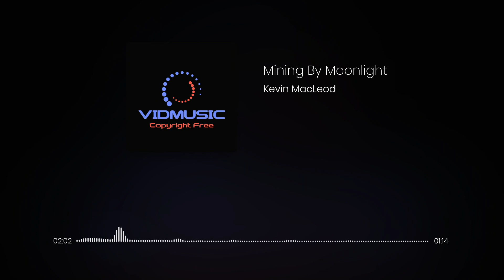Mining By Moonlight - Kevin MacLeod - COPYRIGHT FREE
A fun-filled jukebox of dramedy bossa nova, 8-Bit arcade adventures and tongue-in-cheek background music from a prolific artist loved by YouTube creators.

If you have any problem with the music, you want to send me your own music or a simple question, write me here

✅ Sobre el uso de la música:
- NO puedes usar la música como música de fondo para tu propio trabajo musical sin nuestro consentimiento.
- NO puedes usar la música sin dar créditos en la descripción del video.
- NO puedes quitar o agregar partes de/a los créditos.
- NO puede usar software de terceros para descargar el video/pista, use siempre nuestros enlaces de descarga.
- DEBE solicitar una licencia si desea utilizar la música en cualquier tipo de proyecto comercial.

⚠️ Importante:
- Si no sigue estas políticas, puede recibir un reclamo o una suspensión por incumplimiento de los derechos de autor.

License code: NUJVH2LCPX4LGNB4